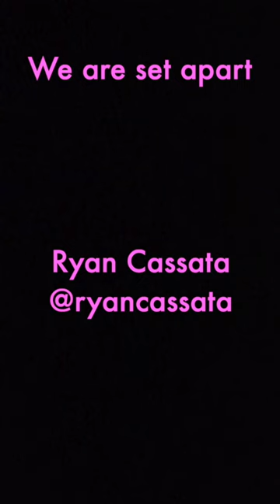TRANS PEOPLE ARE HUMAN BEINGS HAVING A HUMAN EXPERIENCE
a little clip from my speech on TDOR 11.20.22